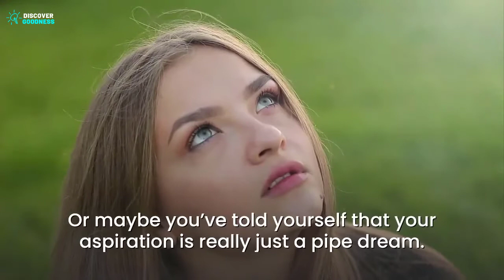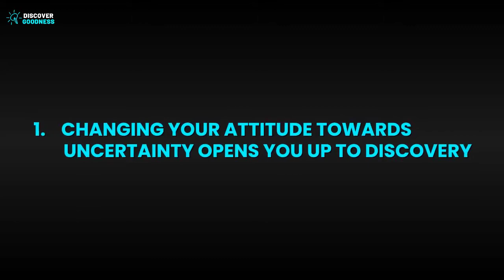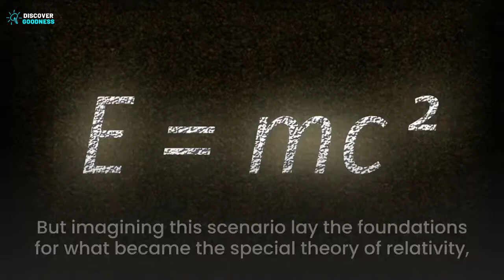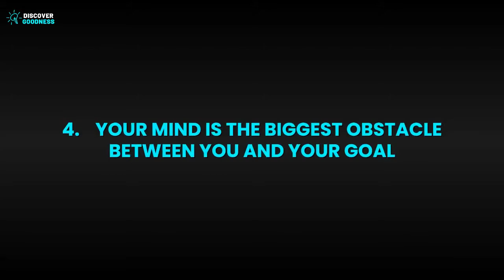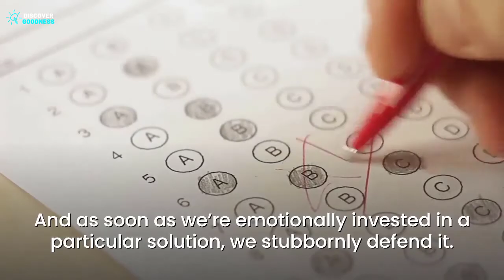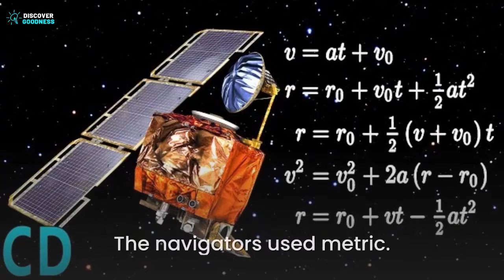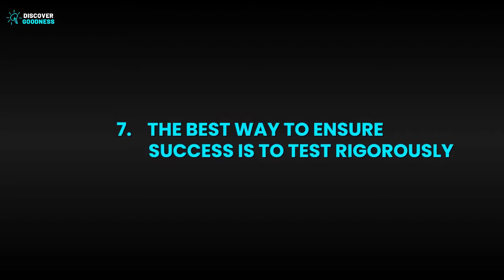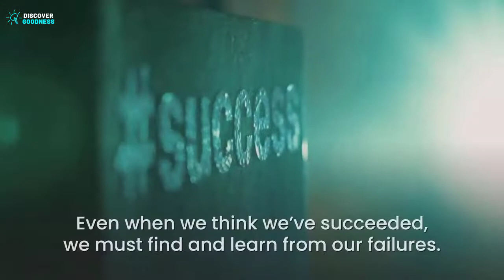How To Think Like A Rocket Scientist?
How to think like a rocket scientist, super innovative thinking.
This video reveals the strategies that rocket scientists use to innovate, problem-solve, and bring the unimaginable into fruition. By learning the techniques that scientists use every day, you’ll gain powerful tools that will help you fulfill both your professional and personal dreams.

Points discussed:
00:00 -  Intro
01:35 - 1. Changing your attitude towards uncertainty
02:41 - 2. The best way to innovate is to stop conforming.
04:17 - 3. Productivity is the enemy of original thought.
05:45 - 4. Your mind is the biggest obstacle between you and your goal.
07:29 - 5. You must ask the right question.
09:41 - 6. Actively overcome your blind spots.
11:36 - 7. Test rigorously for success.
12:38 - 8. Study our failures, in the midst of success.

Source: Think Like A Rocket Scientist By Ozan Varol

1)This video has no negative impact on the original works (It would actually be positive for them)
2)This video is also used for teaching purposes.
3)It is transformative in nature.
4)I ONLY used bits and pieces of videos to get the point across where necessary.